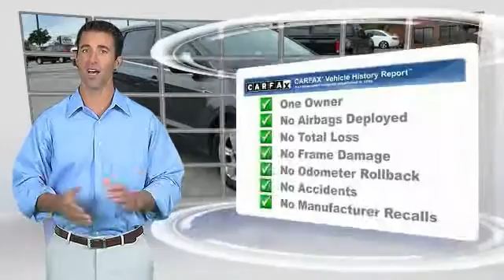2015 Ford Escape Alcoa TN A32058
2015 Ford Escape SE FWD

West Chevrolet
3450 Airport Highway

NOTITLE